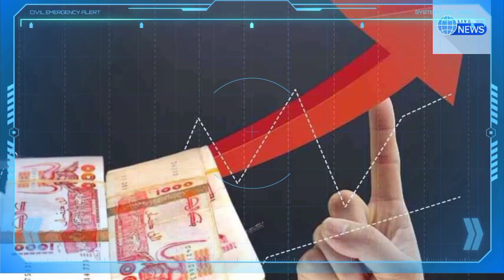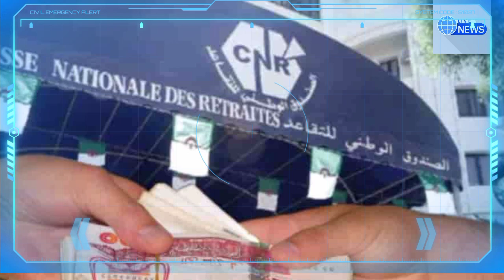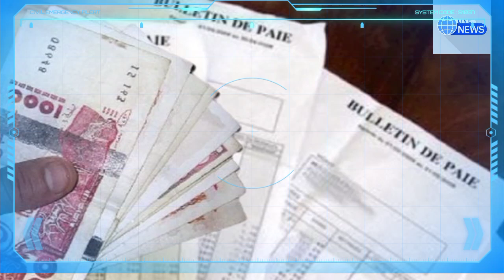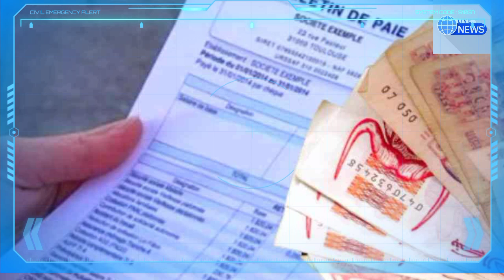Hausse des salaires et pensions de retraite en Algérie : les catégories concernées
Retraite pour les Algériens à l’étranger : une nouvelle mesure mise en place,Youcef chorfa
Augmentation pensions de retraite en Algérie : le DG de la CNR dévoile les détails
la Caisse nationale des retraites
Hausse des salaires en Algérie : les concernés,le directeur général de la Caisse nationale des retraites (CNR)
Le DG de la CNR annonce de nouvelles revalorisations des retraites
Abdelouahab Yagoubi
Tawfiq khedim
Tawfik khedim
Algérie ferries
Traversée Algérie ferries
Corsica linea
Abdelouahab yagoubi
algérie
algerie today
abdelmadjid tebboune
France Actualité
Abedlouahab Yagoubi
Samir chaabna
Frontières
Vols,Billets d'Air Algérie
Air Algérie
Air France
Transavia
ASL Airlines
Vols Volotea
Volotea
Pass sanitaire
Pass vaccinal
Abdelouahab yagoubi
Rapatriement des Algériens bloquer à l'étranger
Algérie ferries
Corsica linea
Corsica ferries
Algérie France
France
Alitalia
Test antigénique
Pass mensuel
Corsica ferries